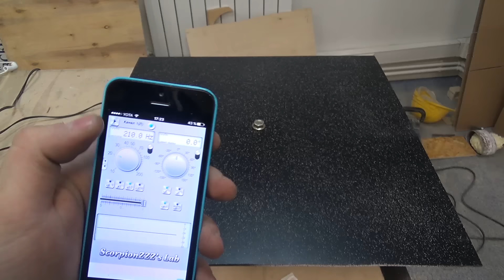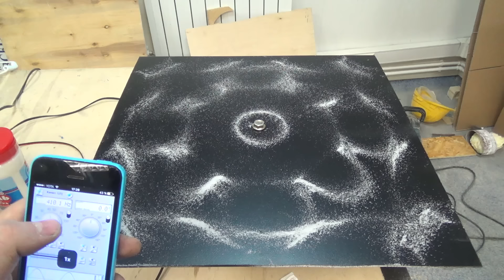Рисуем звуком. Пластина Хладни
В этом видео мы сделаем пластину Хладни. Был такой чувак, который заморачивался с узорами из песка, которые появляются на пластине от колебаний. Так вот сделать ее не составит никакого труда. В нее прикольно позалипать, ну или выставить как собственный проект для школы.

Supercrastan - не только видео о том, как сделать своими руками всякие полезные и бесполезные поделки и механизмы. Это куча угара, трешака, умных инженерных решений и масса всего крутого. Здесь ты можешь найти DIY гайды о том, как сделать всякое говно своими руками.